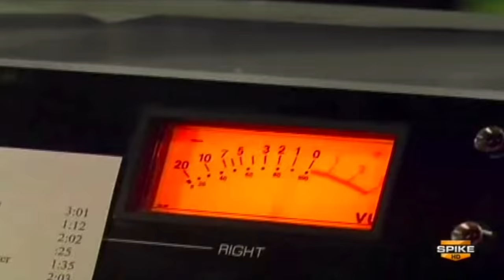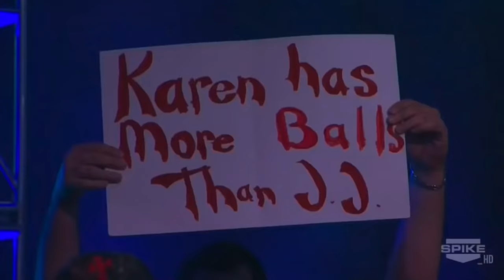After Jeff Jarrett's reign of terror...comes the reign of failure!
This is a follow up to my original Jeff Jarrett video where I compared his run to that of Triple H in 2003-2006. I thought Jarrett was worse in TNA. But what did Jarrett do next because there was still a lot more time of him in TNA! Did he started letting the young guys like R-Truth, Bobby Roode and AJ Styles have the spotlight?